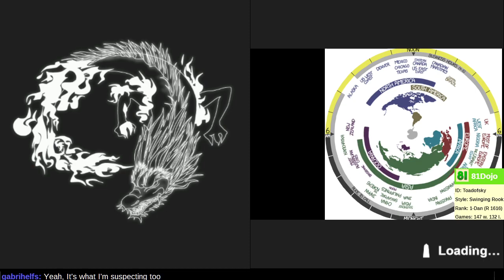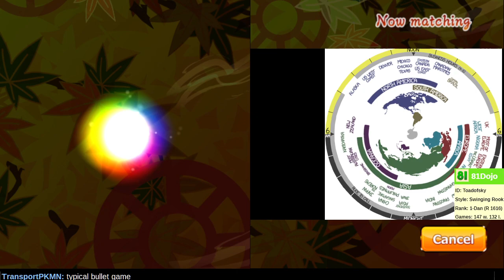[312] Path to 16-kyu on Shogi Wars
Against Mino castle, play an edge attack.